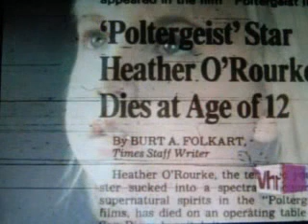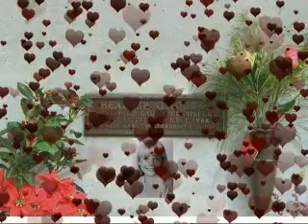DEDICATED IN LOVING MEMORY OF HEATHER O´ROURKE (1975-1988)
, THIS VIDEO IS DEDICATED TO THE BEST CHILD ACTRESS IN THE HISTORY, FROM SPANISH FAN OF POLTERGEIST.